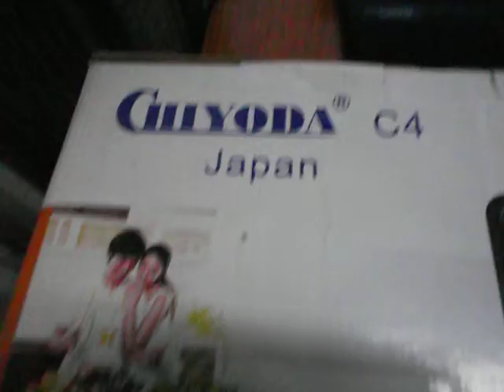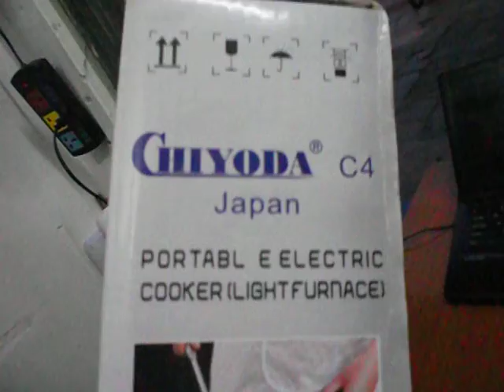bếp hồng ngoại Chiyoda C4, phân phối độc quyền tại hotdealmuachung,com 04,85894295